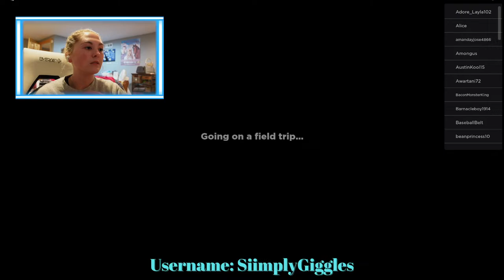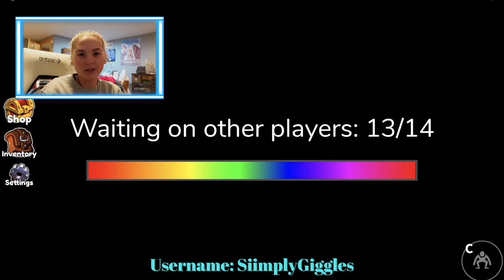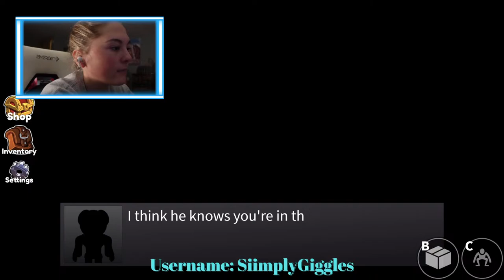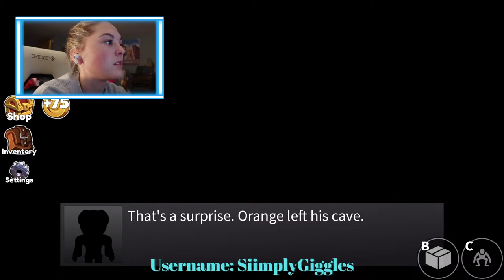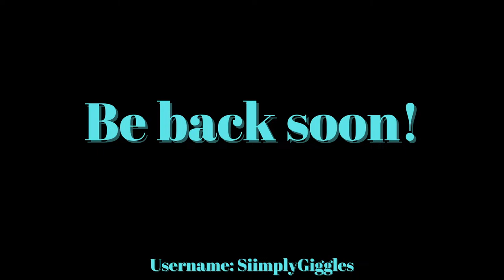Playing Roblox! *ftf, rainbow friends, aresenal, ect*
Welcome to the stream, I'm Racheal! 👋
Follow to join me! ⭐️

Roblox Username: SiimplyGiggles
Roblox Username: Ppanniee